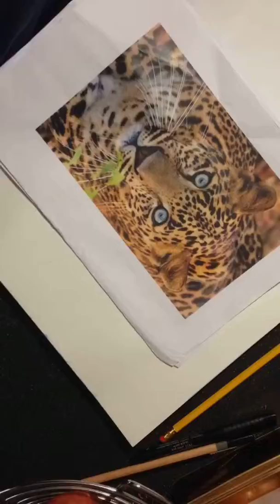Scarce Leopard - time lapse art